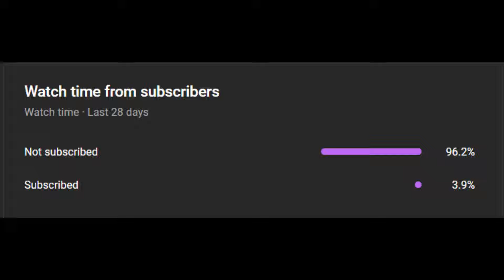A Controversial Finish Sends Iowa To The National Championship...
Caitlin Clark and Iowa are headed to the National Championship for a second straight season. But early on, it didn’t look like that would be the case. UConn started the game on a 13-5 run, and went into halftime up 6 points. Nika Muhl and Piage Bueckers were hounding Caitlin Clark, and she struggled to be a dominant offensive force. Iowa as a team had 12 turnovers in the first half alone. But something changed coming out of the locker room for the Hawkeyes, as they went nearly 15 straight minutes without a turnover, and went from down 6 at the half to building a 9 point lead in the fourth quarter. Clark scored a little better in the third, and scored over 20 points for an absurd 48th straight game. But it wasn’t as a scorer that changed the game, as her ability to get center Hannah Stuelke involved is likely what won Iowa this game, as the Sophomore finished with a team-leading 23 points, often being fed by Clark. However, a fastbreak three from Paige Bueckers with just over four minutes to go cut the Iowa lead to just four. UConn picked up the defense down the stretch, forcing multiple key turnovers that gave them momentum. A three from Nika Muhl with under a minute to go cut the lead to just one, and all of a sudden the Huskies were back in it. After an errant pass from Stuelke with about ten seconds remaining, UConn had the ball down one with a chance at the final shot and a chance to win. But then the refs decided to change the fate of the game. Aaliyah Edwards was called for an offensive foul on a pretty normal looking screen she set for Bueckers, that robbed UConn of a chance at a game-winner. You can’t make that call, whether it was a slight moving screen or not, which I’m not sure it was, it changes the outcome of the game. Clark then made one of two free throws, and an offensive rebound on the second essentially closed the door on UConn. After a smart play where Clark threw the inbound off of Bueckers to waste 3 tenths of a second, they got the inbound that sealed the win. UConn was a whisker short of returning to the national title game, and maybe re-igniting their dynasty that had gone dormant over the past year and a half. Now Ciatlin Clark has a chance to close her career with a national title, facing off with behemoth South Carolina, who will enter the game a whopping 37-0. A Controversial Finish Sends Iowa To The National Championship.